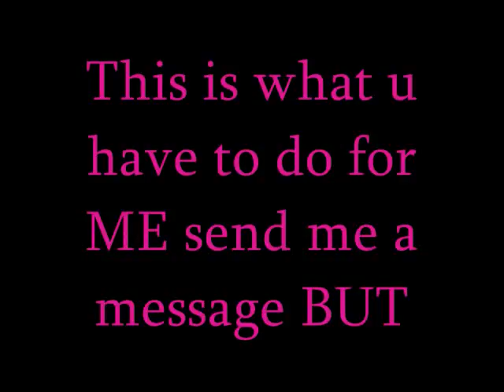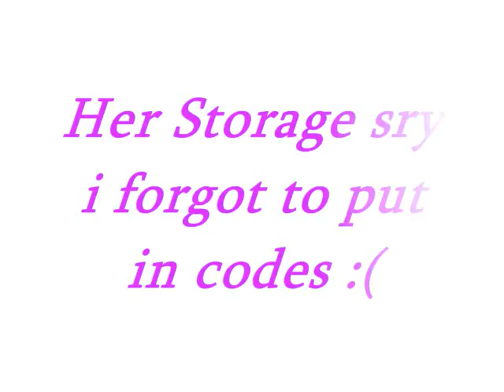Pixie hollow account contest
contest ends november 24,2010